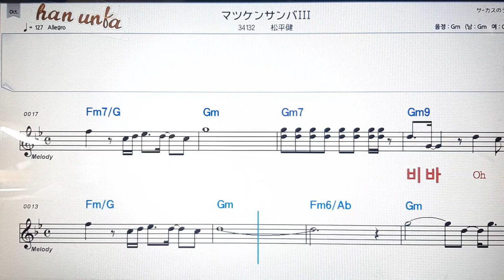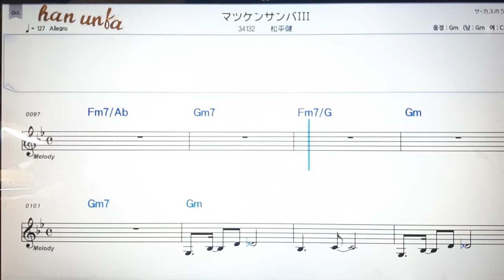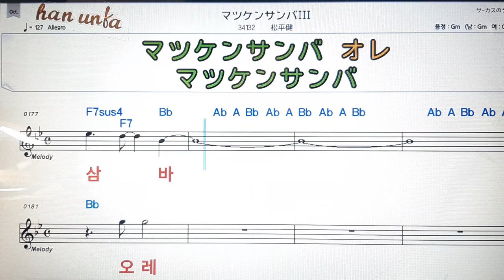마츠켄삼바쓰리/마쯔다이라겐💕日本の歌*Karaoke*Sheet Music*(한*일본어 동시 발음)韓国語 日本語の同時発音